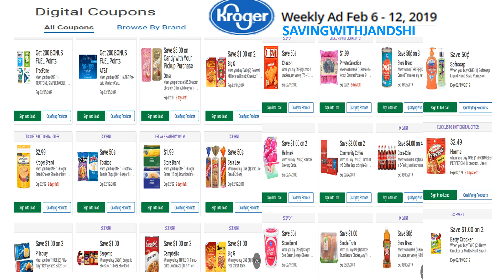KROGER Save 5 Times Coupon Digital February 6 thru 12 , 2019